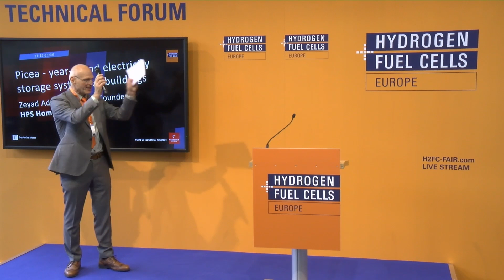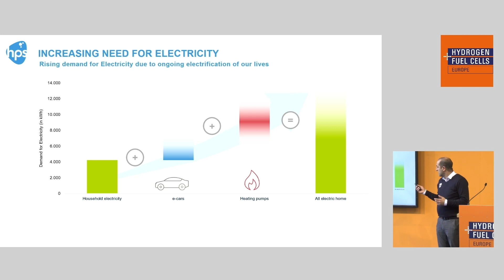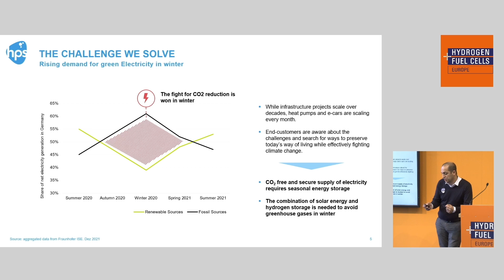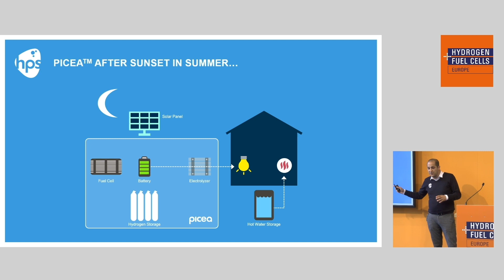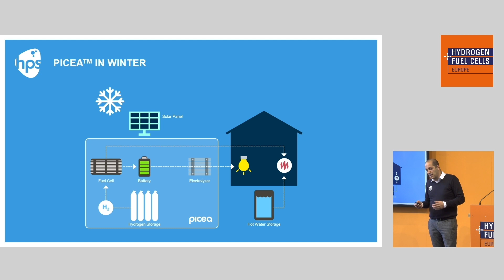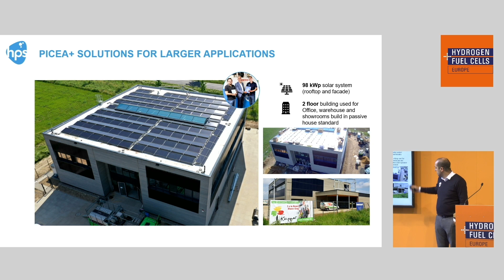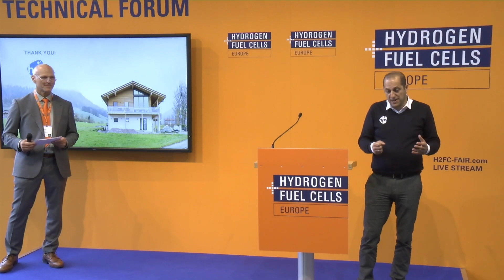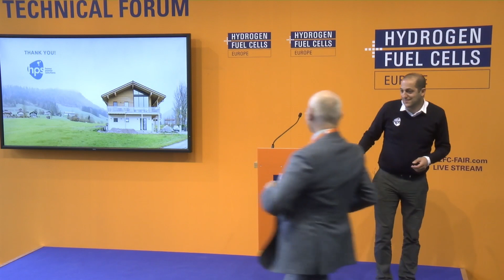Hydrogen + Fuel Cells EUROPE @ Hannovermesse 2022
Picea - year-round electricity storage system for buildings
Technical forum:
Zeyad Adul-Ella, CEO & Founder, HPS Home Power Solutions